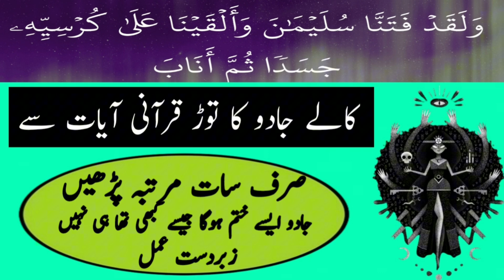💥Kala Jadu Khatam Karne Ka Amal - Kala Jadu Khatam Karne Ka Dam Ayat Cure Magic- Take Wazaif💥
Kala Jadu Khatam Karne Ka Amal -Kala Jadu Khatam Karne Ka Dam - Take Wazaif
Kala Jadu Khatam Karnay Ka Asan Wazifa Is Amal Say Ap Per Jadu Ke Jo Bhi Ganday Asrat Hain Wo Sub Khatam Ho Jaingy Ye Ayat Jadu Ke Liye Boht Powerful Hai
Jadu Ka Tor Kar Day Gi Bary Say Bara Jadu Ho Is Ayat Say Khatam Ho Jata HaiKala Jadu Khatam Karne Ka Amal - Kala Jadu Khatam Karne Ka Dam  Ayat Cure Magic  Atif Khan Wazaif
Kisi Bhi Qisam Ki Bandish Ho Wo Bhi Khatam